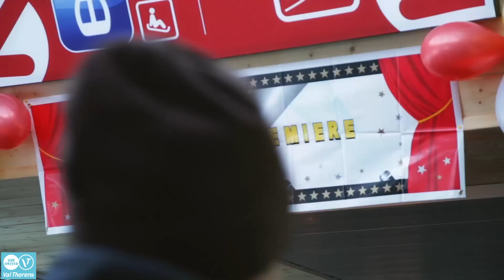La Grande Première à Val Thorens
Le 26 Novembre 2016 c'est le lancement officiel de Val Thorens et de la saison de ski. Pour l'occasion la station a organisé un grand week-end de fête : réveil musculaire, ouverture des remontées mécaniques, premières descentes, Rock On Snowboard Tour, test de skis, de snowboards et concert...suivez cette journée intense.